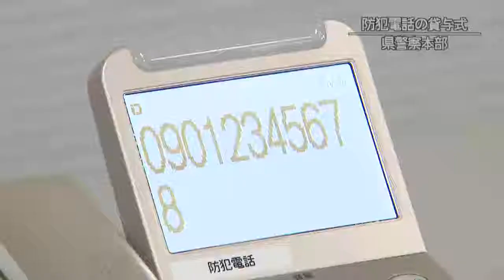20200628-01 防犯講習用電話貸与式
特殊詐欺を防ぐための防犯講習で活用できる防犯電話のセットが奈良県防犯協会から県警に貸与されました